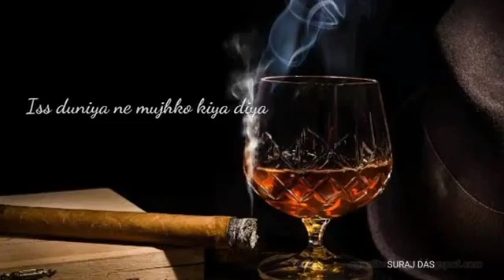Kisi Ki yaar parwaah kyu karu,Kisi Se yaar m kyu Dru Jaam Peg Daaru Whiskey joint Sigurate ❤️🔥